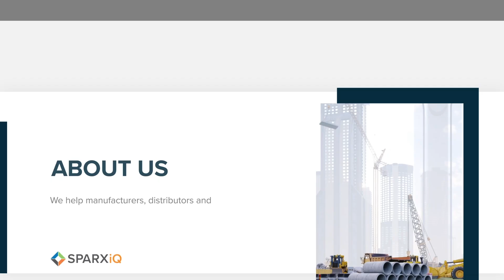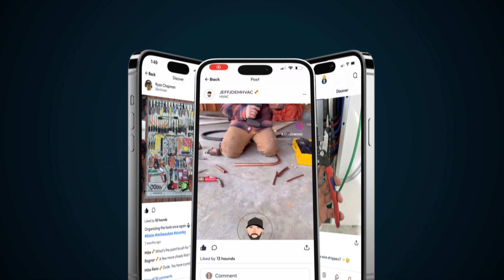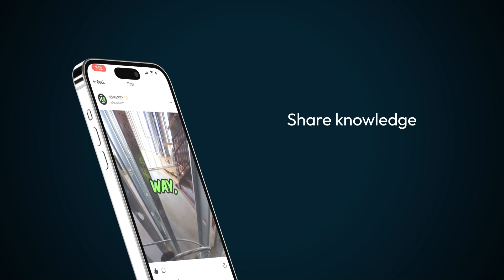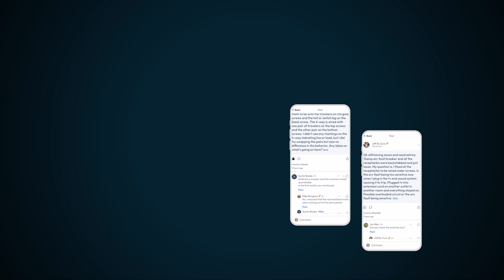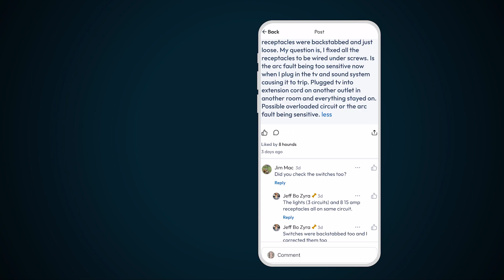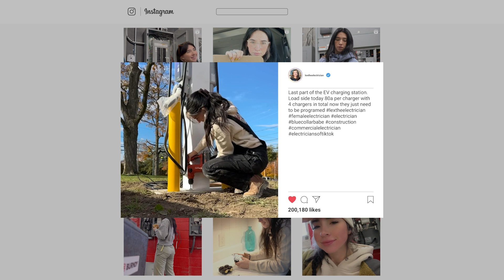The Profit Playbook: How Manufacturers, Distributors, & Contractors Can Amplify Earnings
SPARXiQ CEO David Bauders shares how our Trade Hounds app can help manufacturers, distributors and contractors be more profitable.